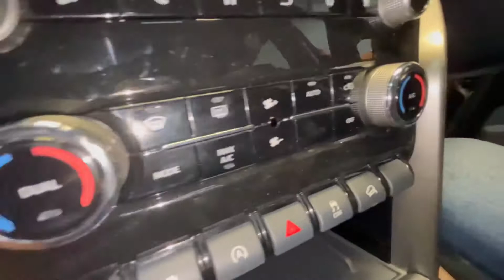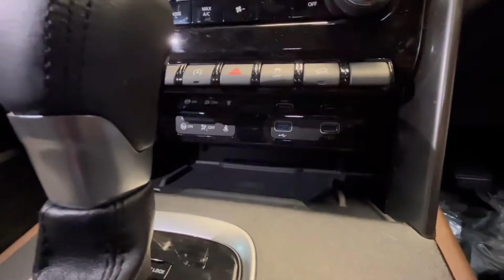New SCORPIO-N detailed walkaround- एक एक पैसा वसूल! पर ये बहुत बड़ी समस्या करदी🤦🏽‍♂️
This is the walk around of new SCORPIO-N. Which comes in very affordable price and we shouldn't drive it so can't share it's driving experience right now but soon it will come for you hope you enjoy in if you did then like share and subscribe to the channel.